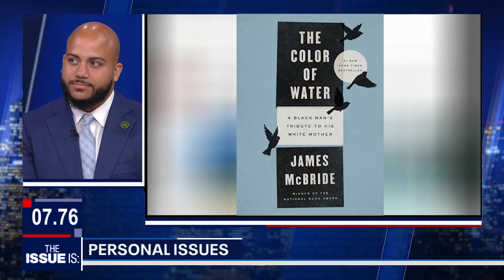Isaac Bryan's INCREDIBLE Story: Foster Kid to California's Majority Leader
Isaac Bryan (D-Baldwin Hills) is the new Majority Leader in California's Assembly.

He was born into poverty, lived in foster care, and adopted by a mother who brought in hundreds of foster kids.

He became a community organizer and then legislator that's focused on poverty issues.

He's close with the new Speaker of the Assembly, Robert Rivas.

We discuss his policy priorities plus have some fun talking about his massive dog, his basketball game & his ice cream scooping skills.

"The Issue Is: with Elex Michaelson" is California's statewide political show. Watch episodes at TheIssueIsShow.com